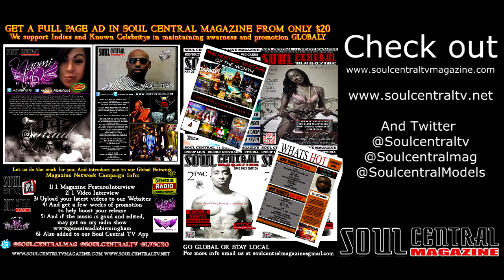Tammie Starr SO For Soul Central Magazine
Tammie Starr SO For Soul Central Magazine @Soulcentralmag For Magazine Interviews or Campaigns